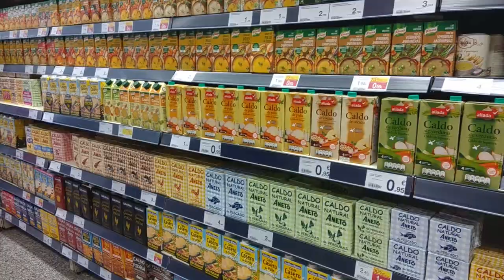CÓMO HACER TARTA DE OREO SIN HORNO FÁCIL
¡Qué buenas las clásicas galletas Oreo!
Están muy ricas, pero nos quedamos con la "cake version" de nuestra amiga Mariola. Muchas gracias por compartirla con nosotros y todos los suscriptores del canal.

Los ingredientes que necesitarás son:

Para la base:
200g galleta Oreo
50g mantequilla

Para el relleno:
300ml leche
200g queso crema
6 láminas de gelatina
400ml nata